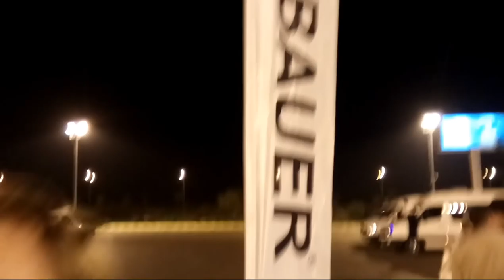Из Анапы в Турцию 26.05.2018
Таки она случилась, это поездка в Турцию, где мы не были никогда. Фирма Бауэр подарила нам сертификат за приобретение у них инфракрасной сауны и уговорили принять подарок. Мы уж забыли об этом, хотя купили билеты давно, а тут срок пришел и мы полетели...
авторы канала Дмитрий и Оксана Сагара